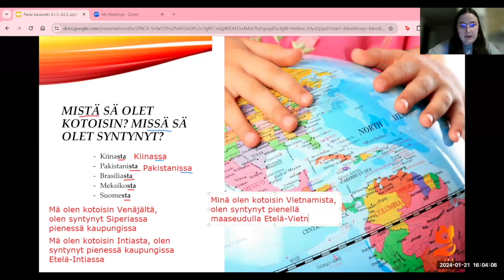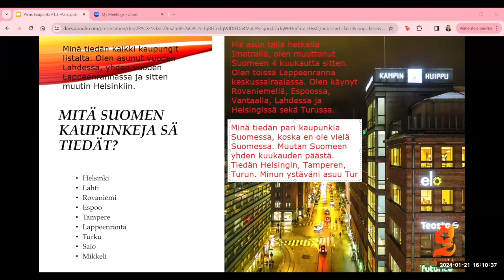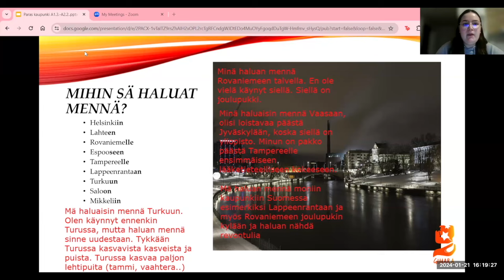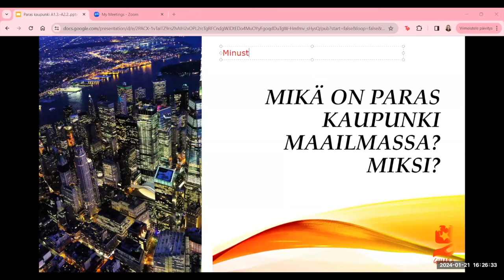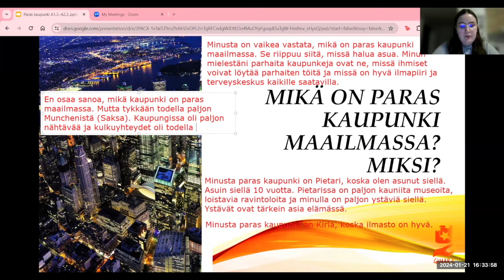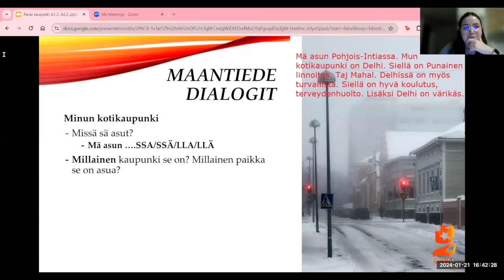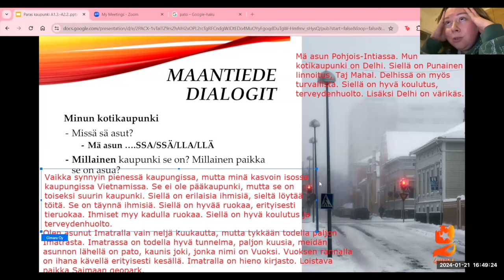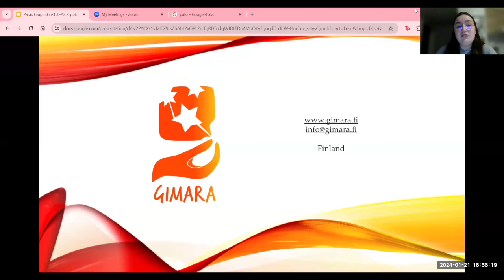Opi suomea! Paras kaupunki (Beginner 2 - Intermediate)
Osateema Part theme: Paras kaupunki
00:00 Mistä sä olet kotoisin?
00:05 Mitä Suomen kaupunkeja sä tiedät?
00:11 Missä sä olet käynyt? Mihin sä haluat mennä?
00:20 Mikä on paras kaupunki Suomessa?
00:26 Mikä on paras kaupunki maailmassa?
00:36 Muutto uuteen kaupunkiin
00:39 Maantiede dialogit